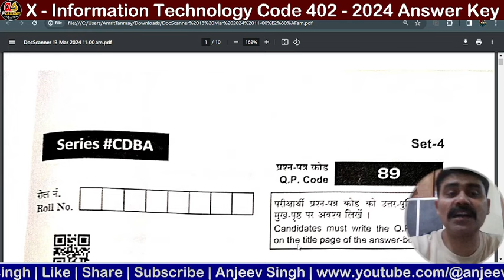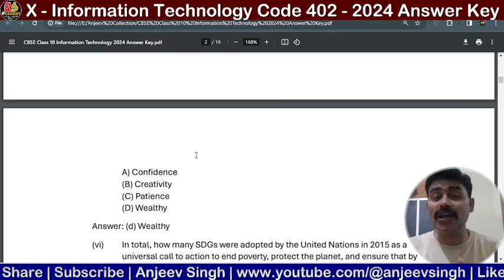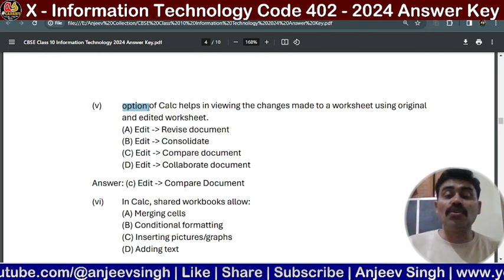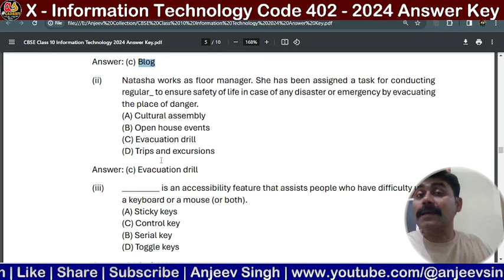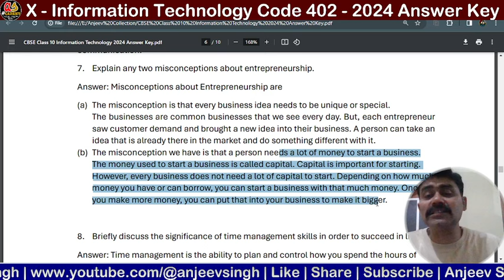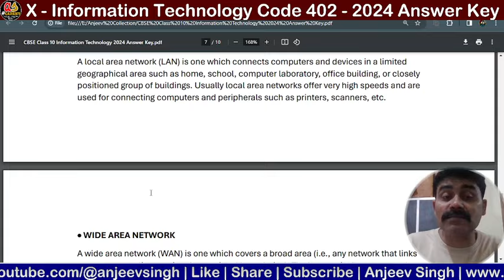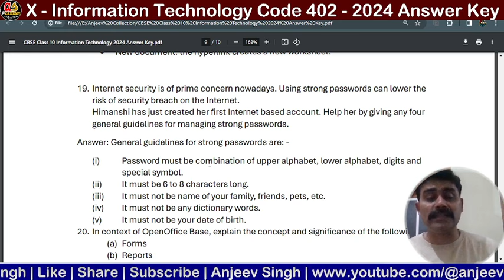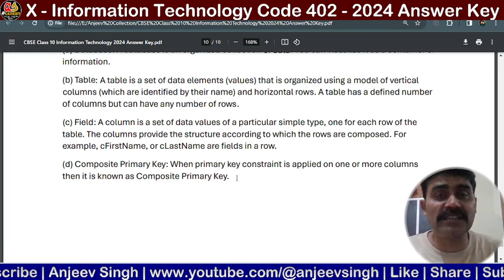Class 10 Information Technology Code 402 Question Paper 2024 with Answer Key IT (402) 2024 Solution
Class 10 Information Technology Answer Key 2024 , IT Paper Answer Key,  2024 Answer Key,  Class 10 Information technology, CBSE Class 10 IT Answer Key 2024, CBSE 10th Information Technology Answer Key 2024,
CBSE Class 10 Information Technology Question Paper,  it 402 answer, it 402 2024 answer key,